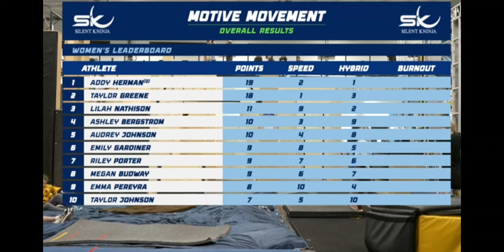Season 2 NSC Motive. speed course!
here is my first place speed course run from the NSC competition at Motive.